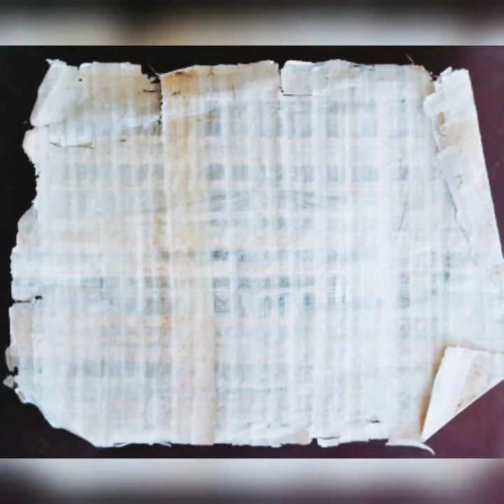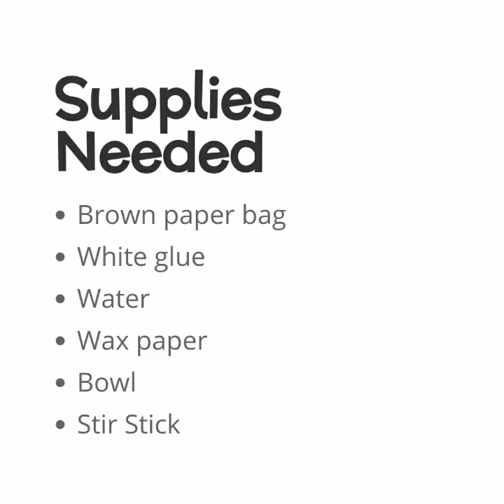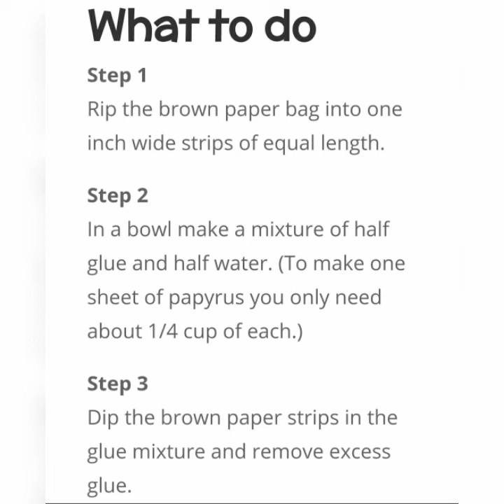Walk like an Egyptian!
PaccTV